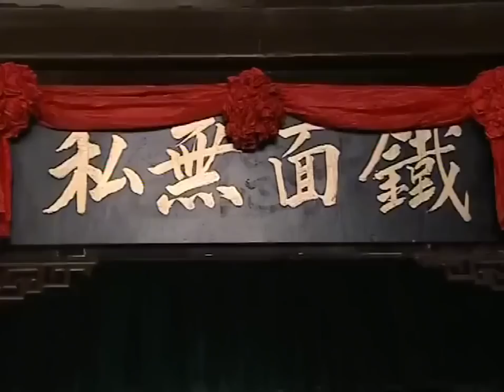小屁孩升堂审案，审的竟还是皇上表弟，哪料皇上看的却笑不停!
T48kAIRnaw
（人小鬼大刘罗锅）叮当